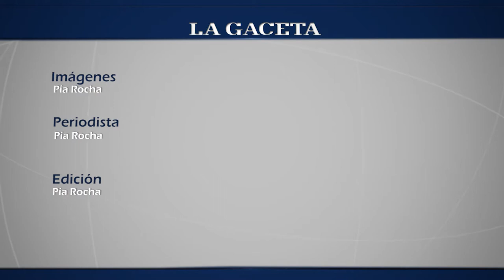¿Carnaval o San Valentín?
Salteños dicen qué prefieren festejar.